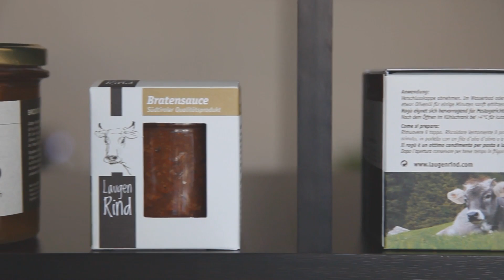DELEG: Il sapore delle nostre montagne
Filiera corta, sapore lungo, prezzi equi. Portate in tavola i prodotti dell’orto, dei campi e della cucina dei masi dell’Alta Val di Non e della Val d’Ultimo.